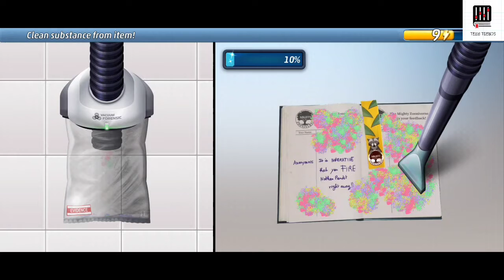Criminal Case- The Conspiracy New Beginning Case-2 CH-2 (How to Solve Case-2)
IN THIS CHANNEL I WILL UPLOAD VIDEOS ON THE DAILY BASIS WITH THE TOPIC COVERED
1) GAMING 2) TECH 3) FILM
 4) ENTERTAINMENT